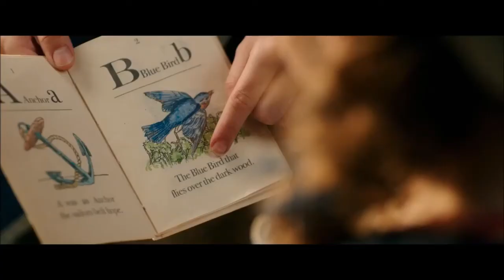Beauty and the Beast Final Trailer Novelization Review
An early fantasyfriday where Tisha discusses the final trailer for Disney's upcoming "Beauty and the Beast" film as well as it's companion novel